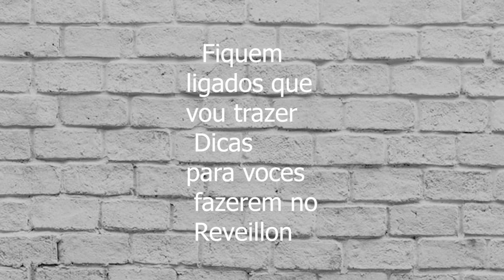Dicas de final do Ano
Dicas de final de Ano
Dicas para o Réveillon
# Oque fazer pra receber o novo ano